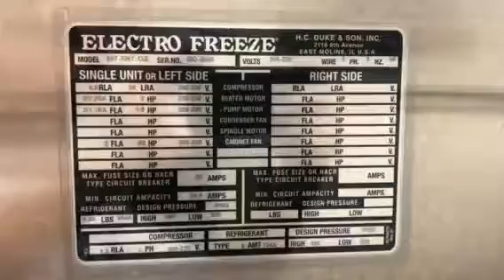Mix test i2o-2669